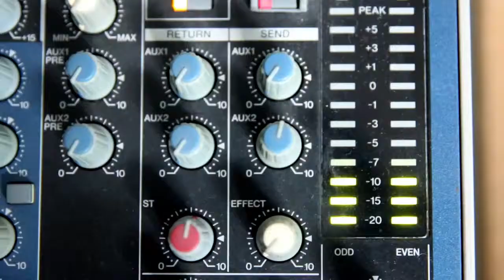El PP Sant Cugat fa una valoració del principi de legislatura (29 juliol 2015)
Àlvaro Benejam del PP a Sant Cugat fa una valoració del principi de legislatura